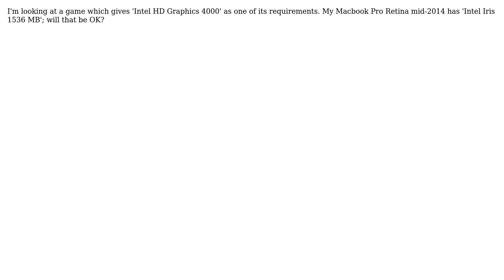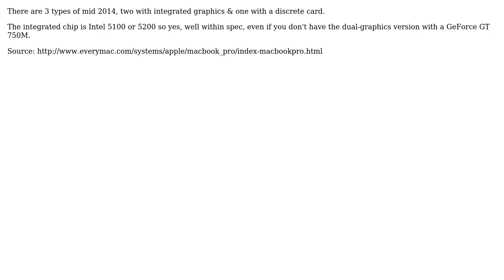Apple: Is Intel Iris 1536 MB better than Intel HD Graphics 4000? (3 Solutions!!)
Apple: Is Intel Iris 1536 MB better than Intel HD Graphics 4000?

With thanks & praise to God, and with thanks to the many people who have made this project possible! | Content (except music & images) licensed under CC BY-SA | Music | Images & others | With thanks to user Tom Shen user Tetsujin user Bobby Jack and the Stack Exchange Network Trademarks are property of their respective owners. You are responsible for your own actions.